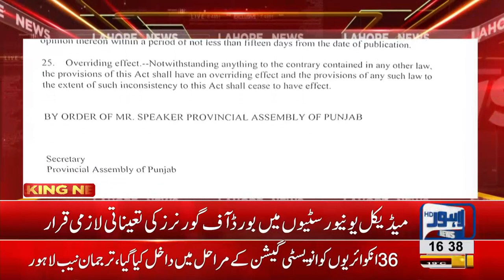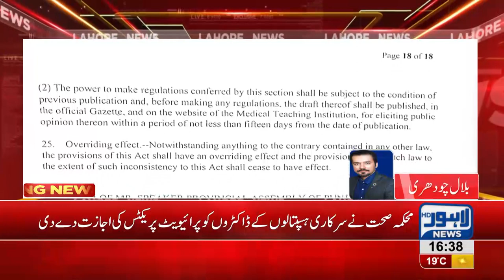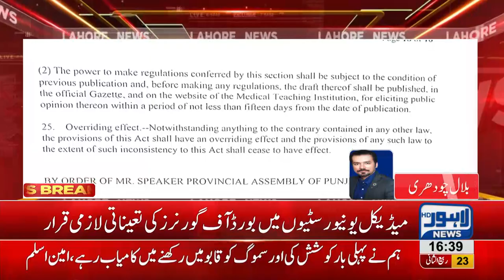Health dept. permits private practice to govt doctors and medical staff